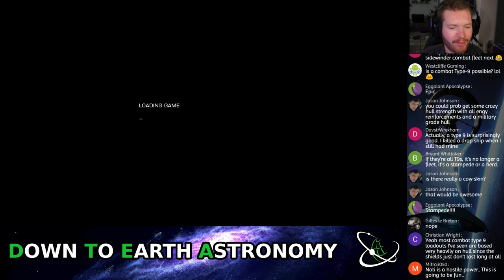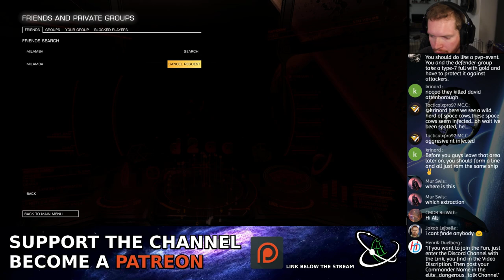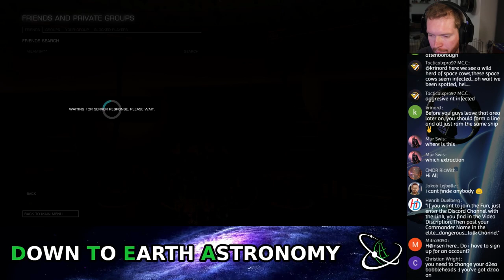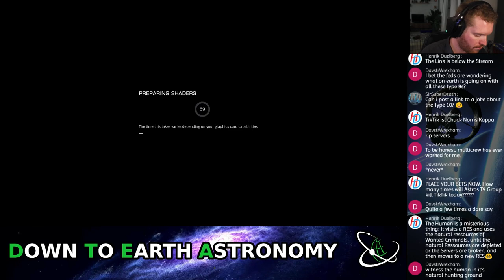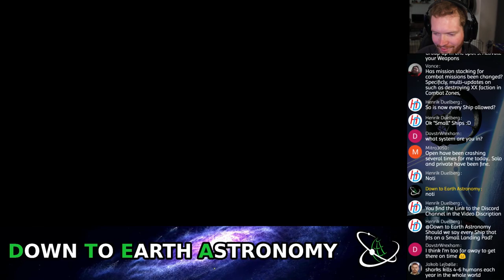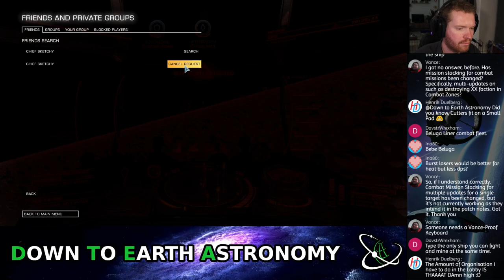TYPE-9 COMBAT FLEET - JOIN THE SPACE COWS WITH DOWN TO EARTH ASTRONOMY